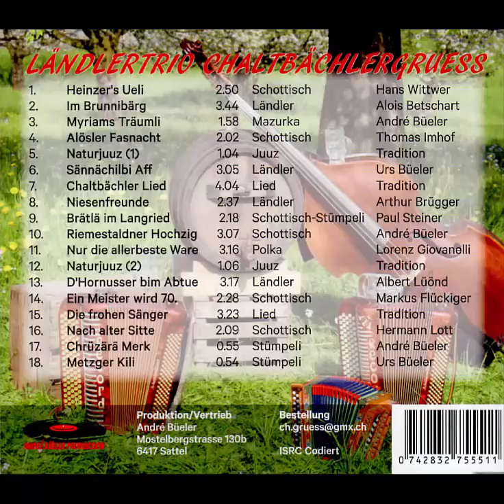Brätlä im Langried Paul Steiner, Ländlertrio Chaltbächlergruess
Handorgel André Büeler und Urs Büeler, Bass: Thomas Imhof